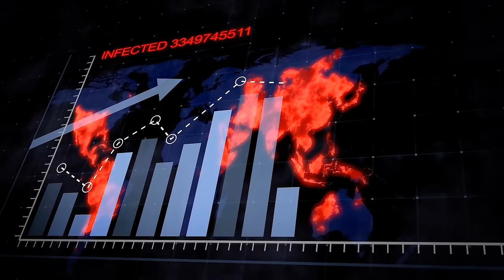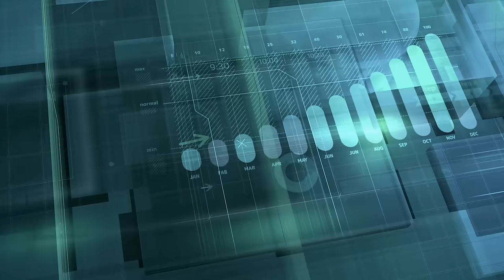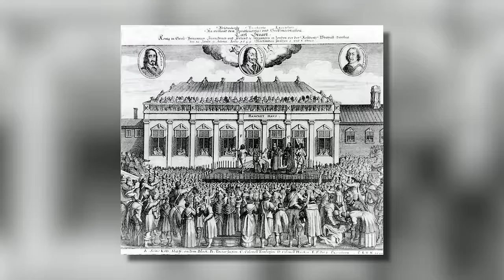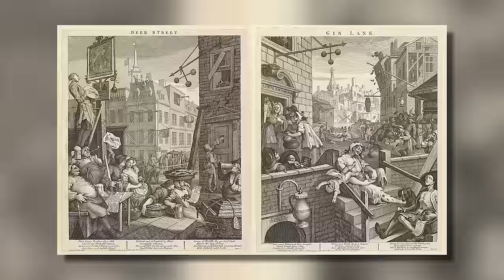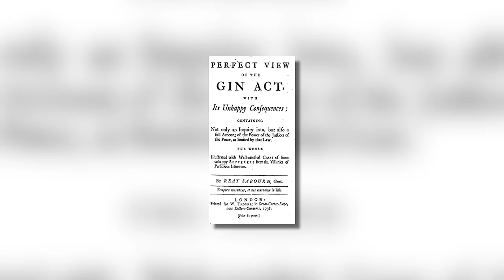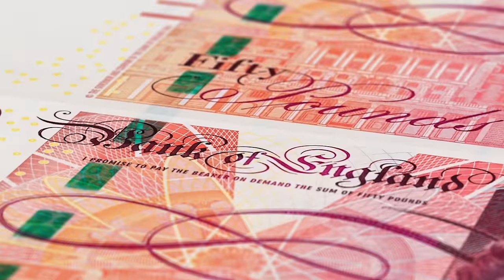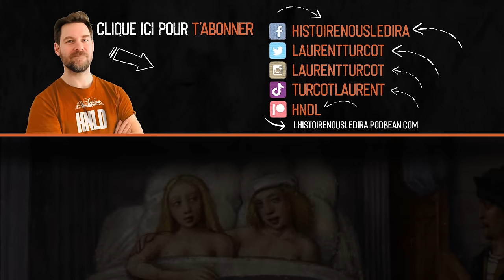Quand les femmes dominaient l'industrie de la bière | L'Histoire nous le dira # 215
Au milieu du 14e siècle l’association entre l’exclusivité du brassage de la bière par des hommes doit beaucoup à une horrible pandémie.

Pour soutenir la chaîne, au choix:
1. Cliquez sur le bouton « Adhérer » sous la vidéo.

Sources et pour aller plus loin:

Laken Brooks, "Women used to dominate the beer industry – until the witch accusations started pouring in" (5 mars 2021) The Conversation

BENNETT, Judith M. Ale, Beer, And Brewsters in England : Women’s Work in A Changing World, 133-1600, Oxford, Oxford University Press, 1996, 260 p.

BROOKS, Laken, ‘Why Did Women Stop Dominating the Beer Industry? Strict gender norms pushed them out of a centuries-long tradition’, The Conversation, 8 mars 2021,

EARLS, Averill (21 octobre 2018) ‘Witches Brew: How the Patriarchy Ruins Everything for Women, Even Beer’, Dig : A History

CORNELL, Martyn. Beer : The Story of the Pint, Londres, Headline, 2003, p.129-131.

CORNELL, Martyn (12 juillet 2019) ‘The Great Manchester Beer Flood of 1831’ , Zythophile

CORNELL, Martyn (17 octobre 2014) "Remembering the victims of the Great London Beer Flood, 200 years ago today", Zythophile

DILLON, Patrick Dillon.  Gin : The Much Lamented Death of Madam Geneva : The Eighteenth Century Gin Craze, Londres, Thistle Publishing, 2013, p. 59-67.

ESCHNER, Kat Eschner (4 août 2017) ‘This 1814 Beer Flood Killed Eight People. More than a hundred thousand gallons of beer burst onto the streets of London when a vat broke’, Smitsonian Magazine,

MONCKTON, H.A, A History of The English Public House, Londres, The Bodley Head, 1969, p.61-76.

NURIN, Tara (30 octobre 2021) ‘No, That Halloween Witch (Probably) Does Not Represent A Persecuted Beer Brewer’ Forbes

SWINNEN, Johan ; Devin BRISKI, Beerocomics : How Beer Explains The World, Oxford, OxfordUniversity Press, 2017, p.23-36.

WAYDA, Danielle (31 octobre 2021) ‘The Ale-Soaked Medieval Origins of the Witch's Hat : The tall pointed hats we associate with witches in pop culture were first worn by women hawking homemade beer.’, Vice

UNGER, Richard W. Beer in the Middle Ages and the Renaissance, Philadelphie, University of Pennsylvania Press, 2004, p.37-52.

PERRON Mathieu (23 août 2020) @Et si je vous disais que la peste noire a pavé la voie aux bars à bière d’aujourd’hui", Bières et Plaisirs